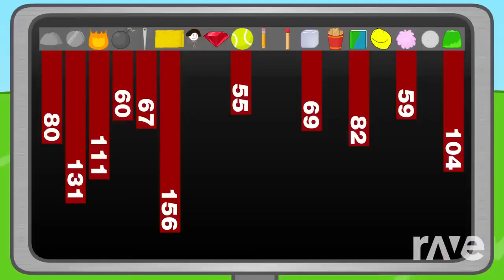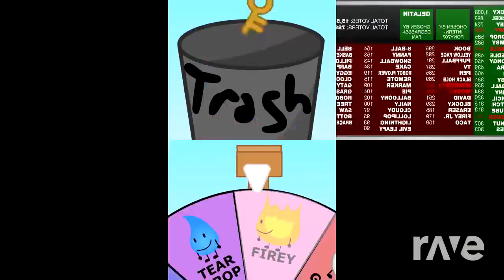BFDI Nightmare 3 - BFDIA 3 & jacknjellify | RaveDj